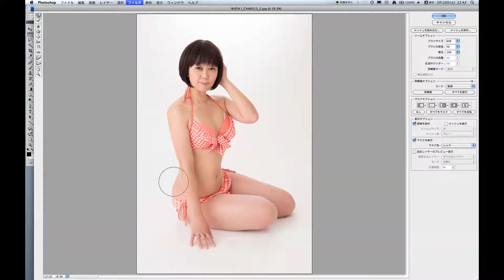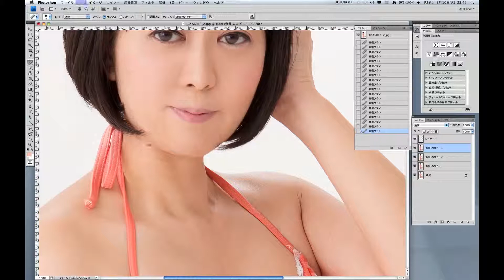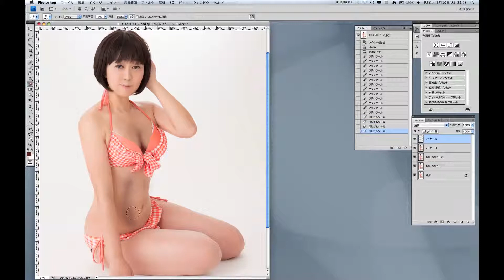八幡カオル大変身★第11弾★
若く、そして豊満なＢＯＤＹに変身！